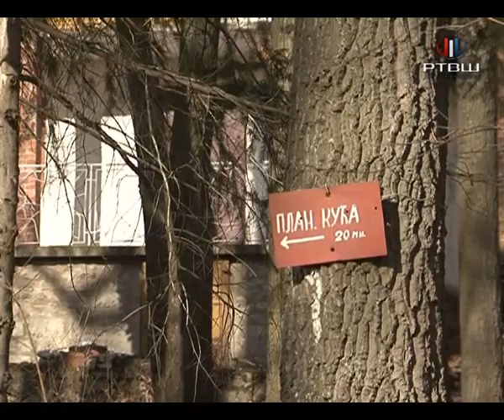RTV Šumadija - Bukulja i ovog vikenda prepuna turista